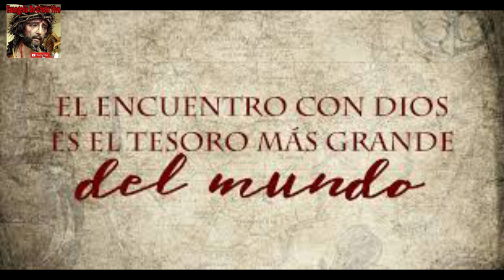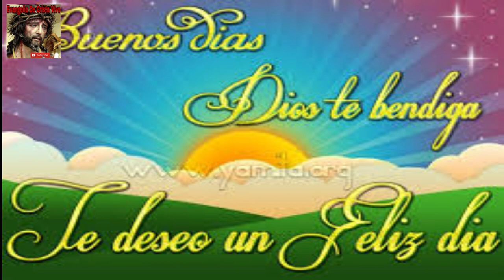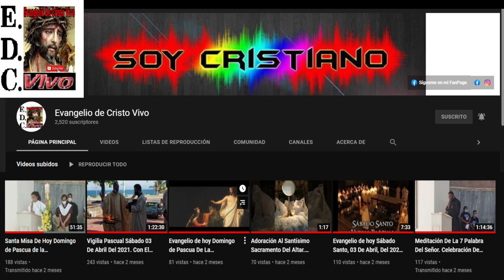Lectura Del santo Evangelio Según san Marcos (7,1-13): martes 07 De febrero Del #2023